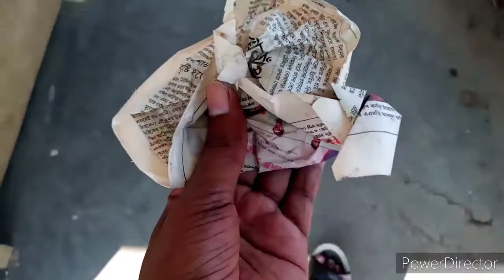Today I tried to cleaning our office porch [cleanplanet - 09/02/2021🌍🌏]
# @cleanplanet - 09/02/2021
Hello Friends.
Welcome back to my another @cleanplanet work.

Today is Tuesday 09 February 2021.
Friends this morning I went to our office.Every morning I go to the office for work.I went to the office and stood on the office porch.Then I saw some contaminated garbage on the office porch.So I collected those contaminated garbage and threw them in the dustbin.I made a video while cleaning our office porch.I shared that video with you here.In the video you can see the moment of cleaning the porch of my office.